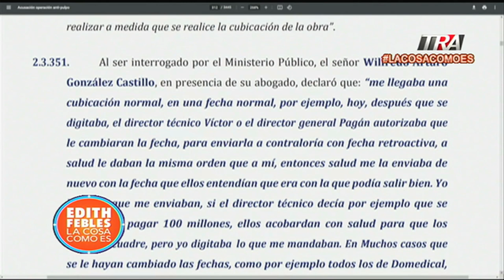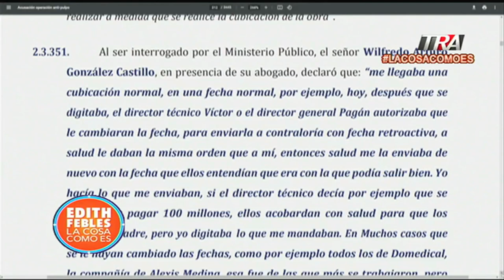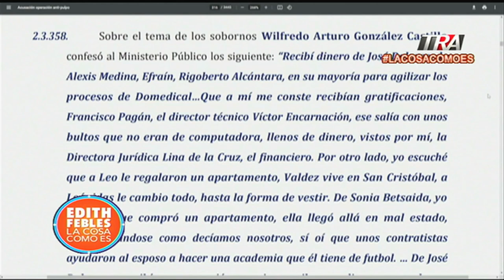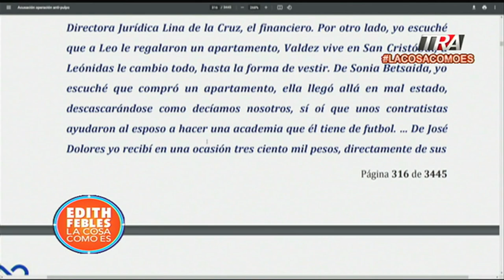Testigo del MP, declaro que los funcionarios llegaban "descascarándose" a la OISOE y poco eran ricos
Canal Oficial Periodista Edith Febles